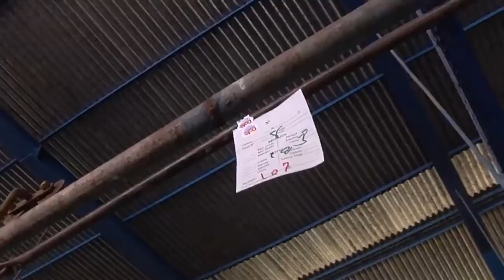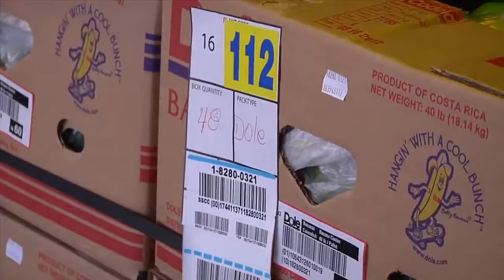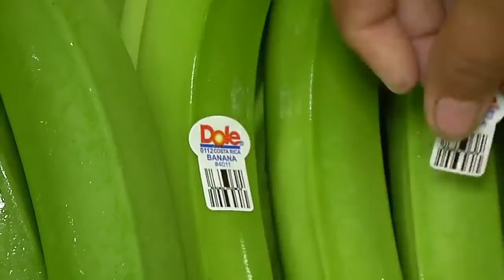Amazing Modern Agriculture Banana Harvesting Processing - How To Banana Processing Work Machines.